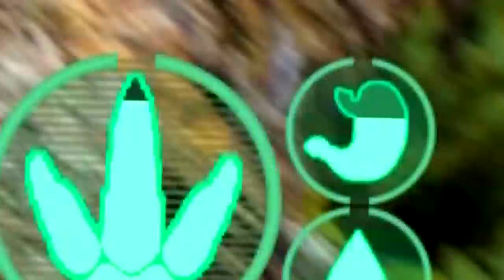Carnotauro Brown! Maiassauros Tentaram me Devorar! Pedra dos Utahraptors | The Isle Realismo | PT/BR